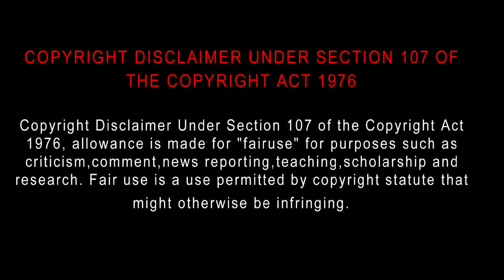Land of Bad (2024) Movie Review Tamil | Blisscinemas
Land of Bad (2024) Movie Review Tamil | Land of Bad Tamil Review | New Tamil Dubbed Action Movie